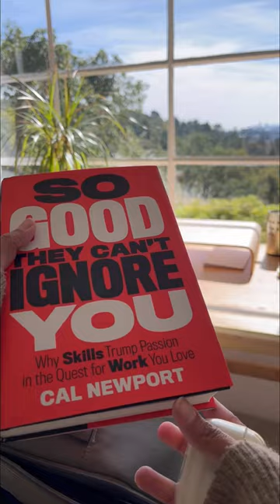Work-from-the-library days are so cosy 📖🥐